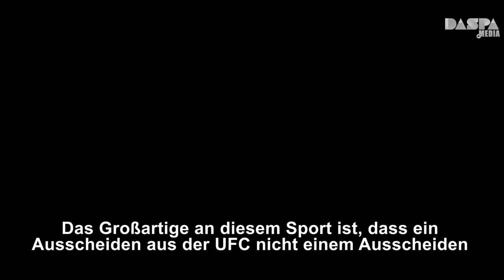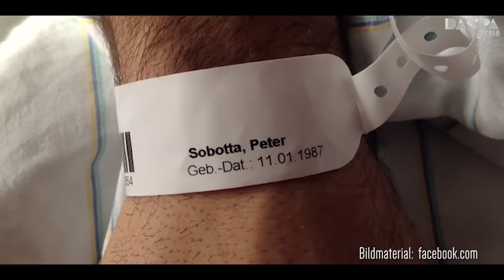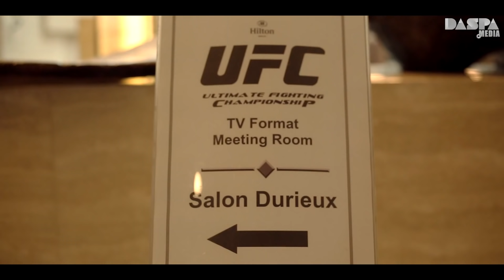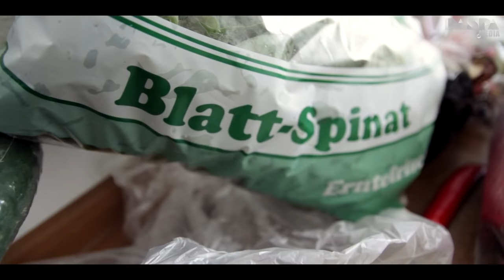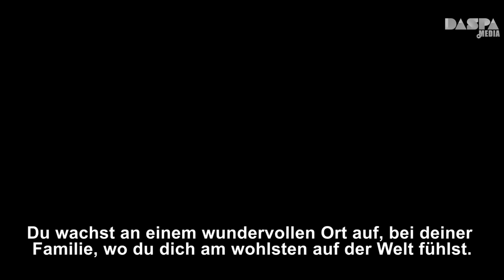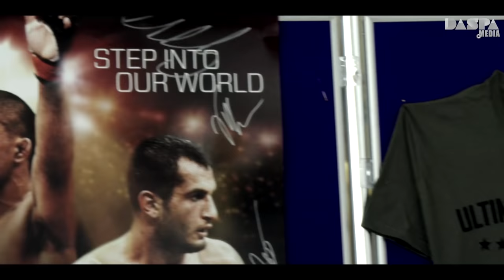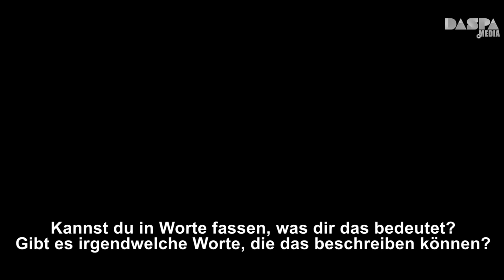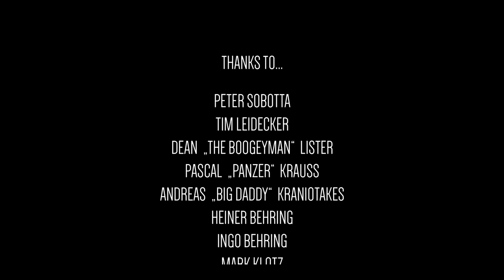Peter Sobotta - Ein Tag als Löwe / One Day as a Lion (FULL Documentary - EN subtitles) [MMA Doku]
Peter Sobotta gibt Einblick in seinen Werdegang als Mensch und Kampfsportler.
Auf dem Weg zu seinem Traum des ersten Sieges in der UFC hatte er viele Hürden zu nehmen, doch nun ist er bereit seine bislang größte Herausforderung anzunehmen.
Peter Sobotta ist zurück in der UFC und diesmal hat er vor zu bleiben.
Also begleiten wir Ihn in den letzten Wochen vor dem Kampf, um zu sehen ob er seinen Traum erfüllen kann.

Peter Sobotta is telling his story as a person and a professional fighter.
On the way to his dream of his first victory in the UFC the young man had to overcome many obstacles.
But now he is ready to face his biggest challenge yet.
Peter Sobotta is back in the UFC and this time he plans on staying.
So we are with him in the last weeks of his preparations to see if he can make his dream come true.

Peter Sobotta - Ein Tag als Löwe

Entstehungsjahr:       2014/2015
Format:                    1080p / 25fps

Team:                      David Spajic
                               Florian Hertlein
                               Daniel Müller